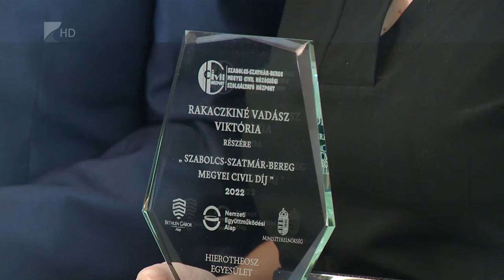Elismerés a civil munkáért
Rakaczkiné Vadász Viktória és Nagy László kapta idén a megyei Civil díjat. A Szabolcs-Szatmár-Bereg megyei Civil Közösségi Szolgáltató Központ egy fiatalokért és egy nyugdíjasokért dolgozó egyesület munkáját ismerte el.